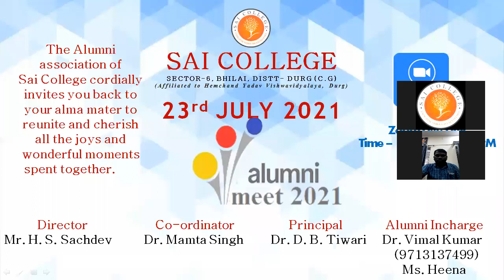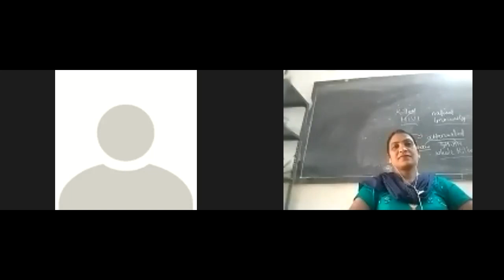Alumni Meet 2021 23 july 2021